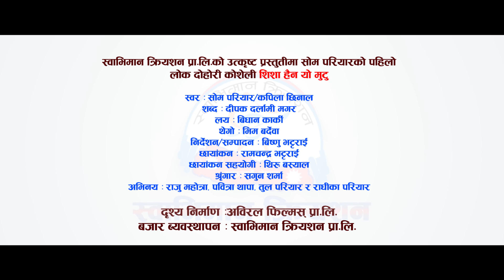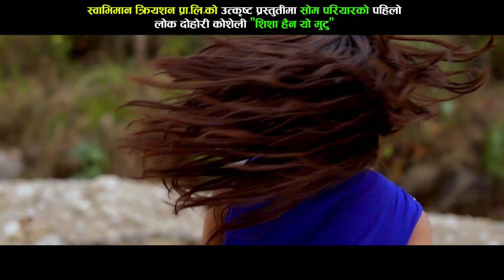New Lok Dohori Song 2077/2020 l Sisa Hoina Mutu ll Som Pariyar & Kopila Chhantyal Ft Raju & Pabitra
New nepali Song 2073_2017 ll Sisa hoina Mutu ll som pariyar & kapila chhinal
Vocal : Som Bahadur Pariyar / Kapila Chhantal
Lyrics : Dipak Darlami
Thego : Bhim Bardewa
Direction/Editing : Bishnu Bhattarai
Camera : Ramchandra Bhattarai
Make up : Sagun Sharma
Artist : Raju Mahotra/Pabitra Thapa/Tul Pariyar/Radhika Pariyar
Post Production : Abiral films (P).Ltd 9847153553
Marketed by : Swaviman Creation

All the Audio and Video rights of this Music Video is owned only by Swaviman Creation